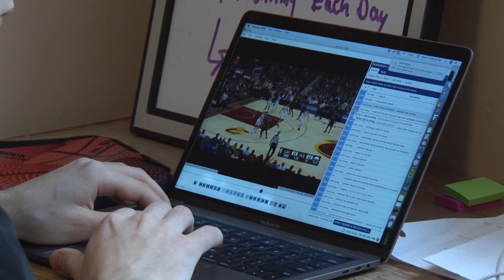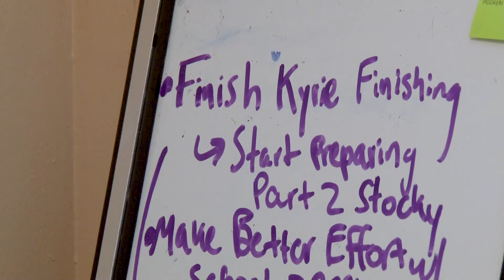Coach Spotlight: Jon Giesbrecht, Wesmen Men’s Basketball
Jon’s a big brother, NBA & D1 coaching prospect, and an assistant coach of the University of Winnipeg Wesmen men’s basketball team. Jon began his coaching career as early as some start playing. By crafting his talents of skill development and film work, Jon has caught the attention of some big names and programs.

Follow Jon on Twitter and Instagram @jandgies, visit his website at JonGiesbrecht.com, and sign up for his basketball camps at school4hoops.com.

Coach Spotlight is a video series created by Neil Noonan that tells the stories of three local basketball coaches including where they started, their influences, and what’s next in their journey.